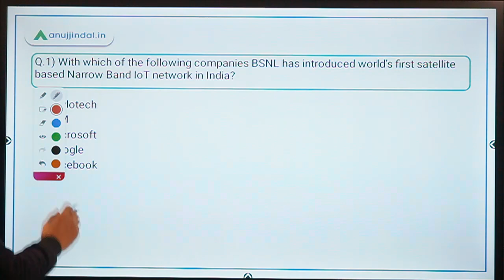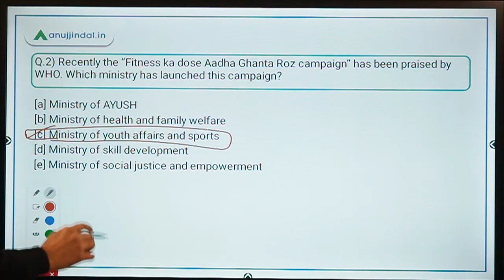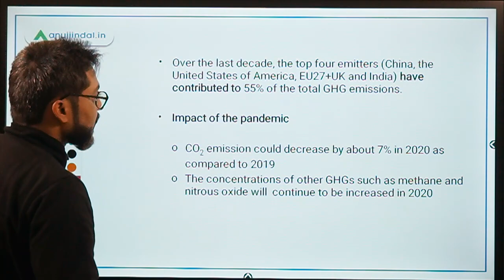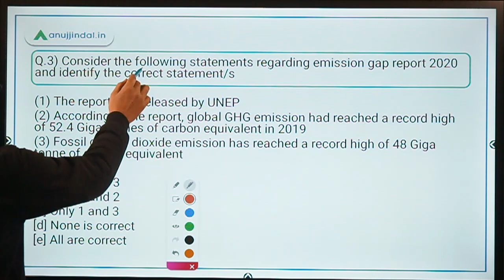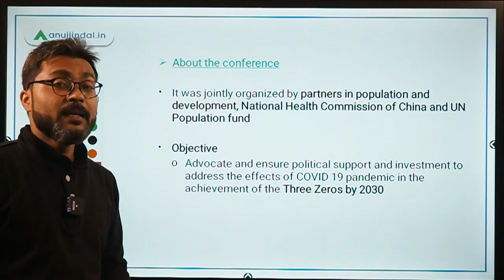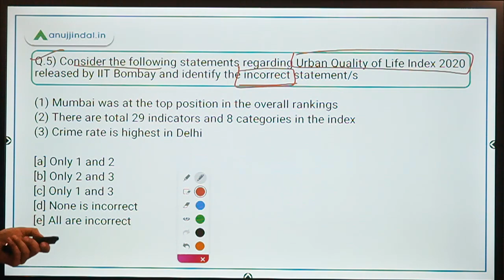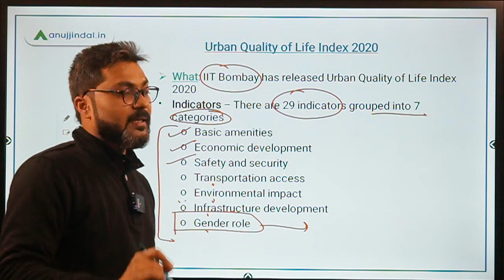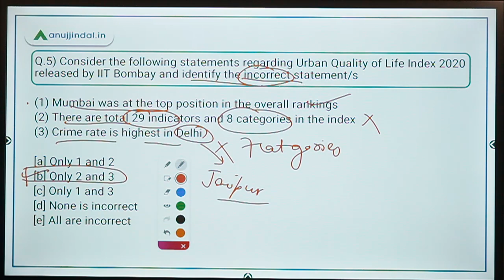PIB 247 | PIB Analysis | Current Affairs | Day 172 - by Manish Mishra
In this session we will discuss about UNESCO State of education report 2020, First organic union territory, a digital platform for the delivery of COVID vaccines, and other important PIB news.